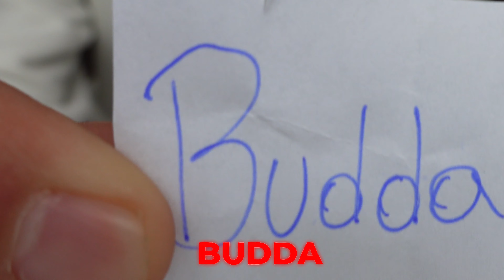MOCNA GRA W CZÓŁKO!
Gramy sobie w czółko i to nie jest prima aprilis! 😬
Mój INSTA i TIKTOK: